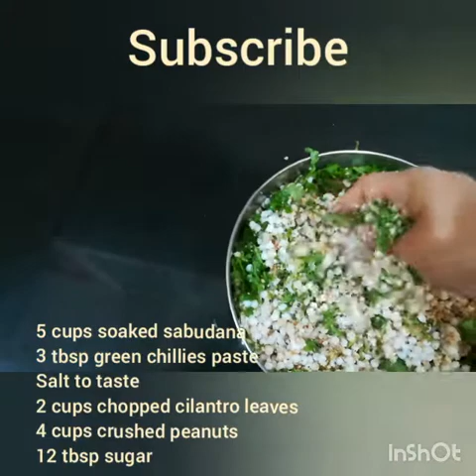Sabudana vada with chutney